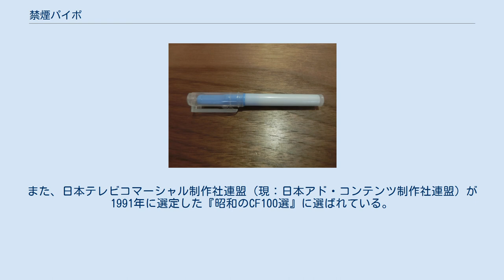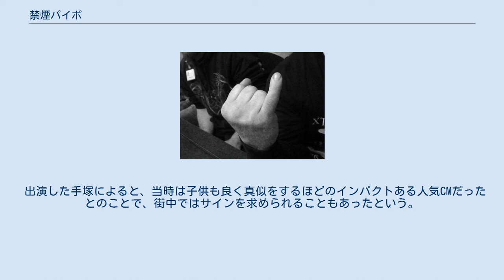禁煙パイポ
禁煙パイポ 禁煙パイポ（きんえんパイポ）は、マルマンH&Bが発売しているタバコ型の禁煙グッズである。
1984年にマルマン（現・マジェスティ ゴルフ）の別会社であるアルマンが発売。
発売当初に放送されたテレビコマーシャルが話題となった。
 テレビ番組『発明将軍ダウンタウン』の「ひらめき発明伝」コーナーでこの商品が紹介されたことがある。
それによると考案のきっかけは、パイプを持つ愛煙家は喫煙時以外にもパイプを口にくわえていることが多く、これはフロイトの唱える口唇期に由来すると開発チームは考えた。
さらに縁日で売っているハッカパイプからもヒントを得た。
こうしてミントや柑橘類の味を吸入しながら、タバコの代わりにものを口に咥える口唇欲を満たすという形の禁煙具として、この禁煙パイポが生まれたという。
 マルマンの事業再編に伴い、2018年10月1日付で発売元がマルマンH&Bへ変更された。
 2020年現在、従来の禁煙パイポの他にも、電子パイポも販売されている。
 下記の記述は基本的に初期バージョンのエピソードである。
 小指を立てた状態 禁煙パイポのテレビコマーシャルには3人のスーツ姿の男性が登場する。
まず青いグラデーションのかかった背景に、右手に禁煙パイポを持った1人目の男性が登場し、「私（わたくし）は、この禁煙パイポでタバコをやめました」と語る。
続いて同じ背景でやはり右手に禁煙パイポを持った2人目の男性が登場し、「私（わたし）もこのパイポでタバコをやめました」と語る。
3人目の男性が登場するときにはピンク色のグラデーションがかかった背景となり、パイポの代わりに小指を立てながら「私は、コレで、会社を辞めました」と語る。
最後に、禁煙パイポを吸う3人の男性が映し出される。
 このコマーシャルの演出を担当したのは市川準である。
制作及び放映費はすべて銀行からの借金であり、成功しなければ倒産するという状況であった。
出演したのは日本禁煙友愛会のメンバーであり、エキストラ派遣会社から応募してきた素人たちから市川が中心となって選考した。
出演料は交通費と弁当の支給のみであり、コマーシャルがヒットしてから謝礼が支払われた。
 1984年5月にテスト販売を開始した禁煙パイポは、販売の行われた静岡県でコマーシャルが放映された。
制作スタッフはコマーシャルが公序良俗に反するのではないか、女性団体から抗議があるのではないかと心配した。
実際、最初は放映を拒否され、スタッフの熱意で放映を行うことができた。
当初は小指を立てないバージョンも制作されて放映された。
3ヶ月後、東京都で放映が開始された。
 東京都で放映が開始されると、大きな話題となり、3年後には商品の売上が初年度の3倍となった（年商が7億円から40億円に跳ね上がったという）。
 CMに出演し小指を立てた人物である手塚和重（当時44歳）は、当時東京都の職員であったが、仕事に支障をきたすほどの有名人となった。
「私はコレで会社をやめました」というフレーズは1985年の新語・流行語大賞の流行語部門・大衆賞に選出された。
また、日本テレビコマーシャル制作社連盟（現：日本アド・コンテンツ制作社連盟）が1991年に選定した『昭和のCF100選』に選ばれている。
 出演した手塚によると、当時は子供も良く真似をするほどのインパクトある人気CMだったとのことで、街中ではサインを求められることもあったという。